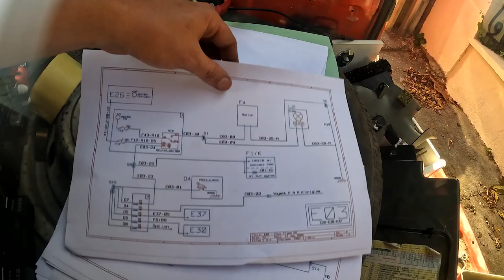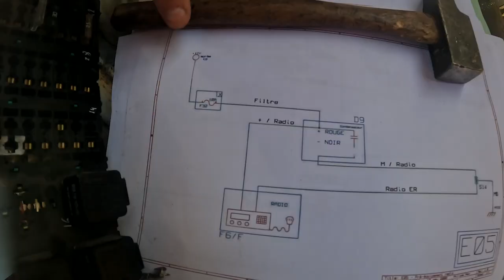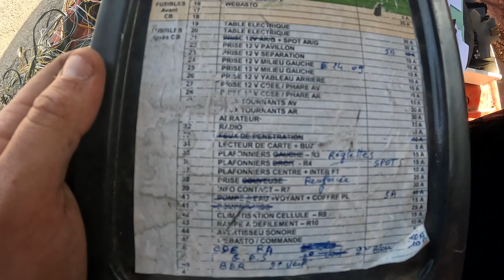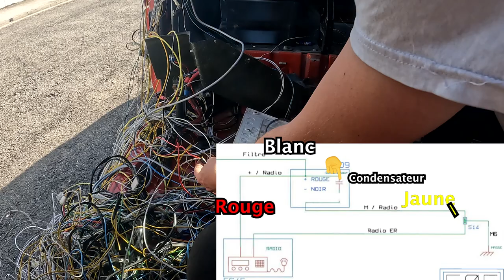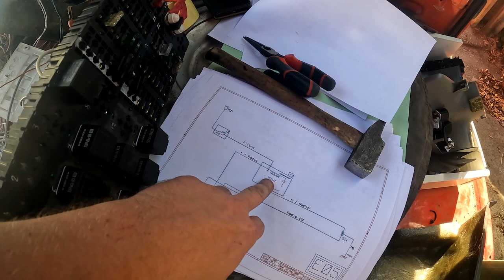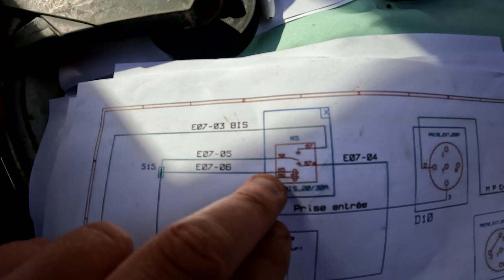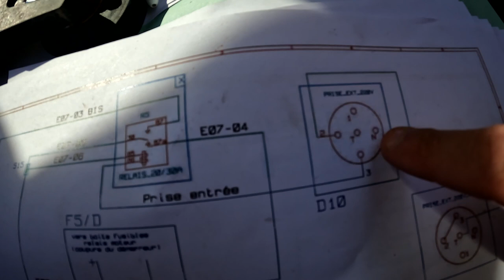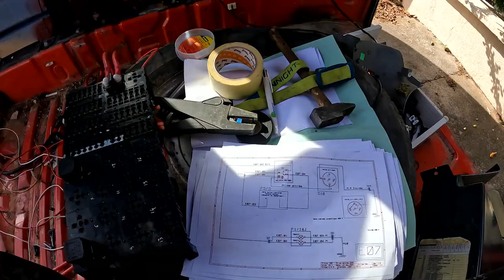EP 2, On enlève l'électricité d'une ambulance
▶️ EP 2, On enlève l'électricité d'une ambulance 💰⚠️ ⏬ Déroule pour voir la description, les liens et les bons plans ⏬ ⚠️ 💰

Bonjour, pour un futur aménagement, le circuit électrique présent dans l'ambulance ne correspondait pas a mon futur aménagement. Je dois donc tout retirer.

Je vais vous montrer comment j'ai enlevé l'électricité d'une ancienne ambulance aménagé en VSAV. Je vous expliquerais, le fonctionnement de certains systèmes électriques, comme les relais ou les fusibles mais également comment savoir lire un schema électrique d'un fourgon par exemple.
Pour le démontage, il a fallu enlever tout le ciel de toit de la cabine du van car les cables et fils électriques n'était pas accessible.

Il s'agit d'un fourgon Renault Master 2 L3h2 aménagé en VSAV.

La finalité est de faire la conversion d'une ambulance  en camping car avec homologation VASP caravane / VASP autocaravane

❗️💵 Liens et bon plans 💰❗️

🔧 Schéma électrique, Renault Master/ Opel Morano 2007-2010 ( surement d'autres compatibilités) :
En ligne sur le groupe d'entraide Facebook : Fourgons de pompiers ( plus ou moins) aménagés
Sur le groupe, merci d'utilisé la fonction "recherche" ou la rubrique"fichiers"
Nom du fichier : Schéma électrique X70 Sanicar Master-Movano-2.pdf

Ci-dessus, vous trouverez des liens vers les produits utilisés pour ce projet. Cela me permet de percevoir une petite commission sur vos commande (parfois). Sachez que le prix des produits reste le même, et oui cela ne vous coute pas plus chère. Alors, n'hésitez pas à cliquer sur les liens, ils aident à financer la chaîne sans rien vous coûter, n'oubliez pas d'activer vos cookies.

Je vous remercie par avance de soutenir mon travail gratuitement :)